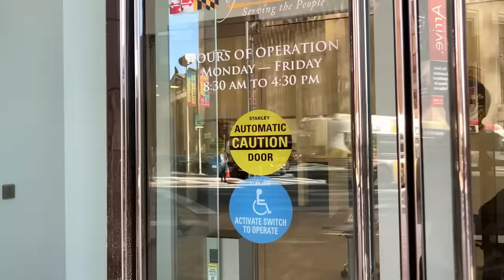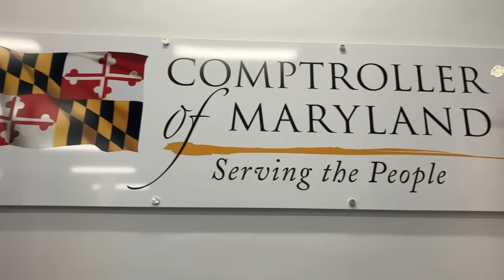"YOU ABOUT TO MACE ME?" BALTIMORE COP GETS SHUT DOWN // BALTIMORE, MD 1ST AMENDMENT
Comptroller of Maryland
Baltimore Taxpayer Service
7 St. Paul Street

State Police  Department
301 W Preston Street
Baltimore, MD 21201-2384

Good Citizzen

This video is intended for news and educational purposes only